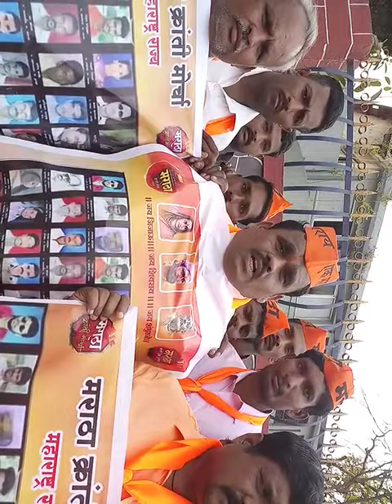Rambhau Gaikwad maratha kranti morcha pandharpur madha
माढा लोकसभा अर्ज दाखल